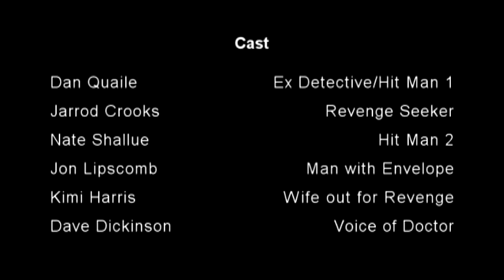"PAWNS" (2010)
a Jarrod Crooks short film

A man seeks revenge on a hit man who killed his wife.

Cast
Dan Quaile
Jarrod Crooks
Kimi Harris
Jon Lipscomb
Nate Shallue

Jarrod Crooks